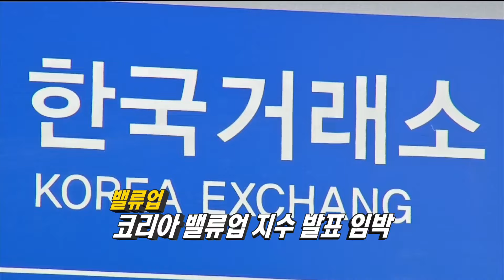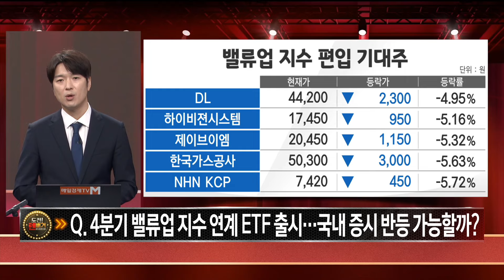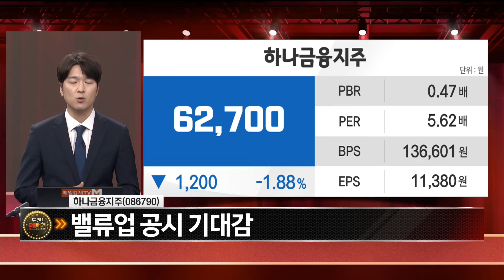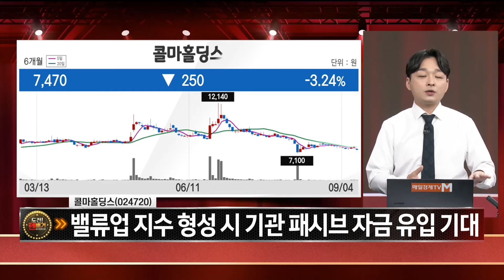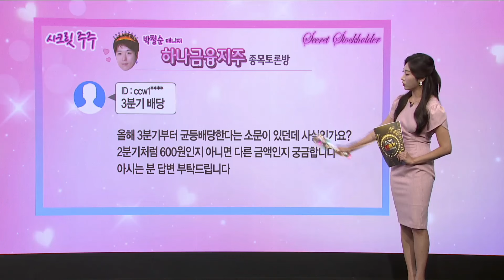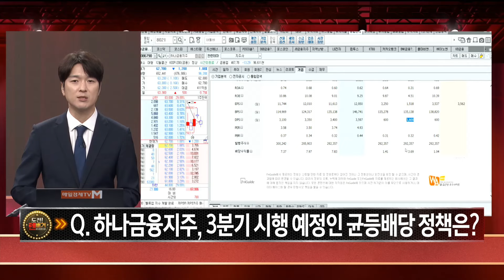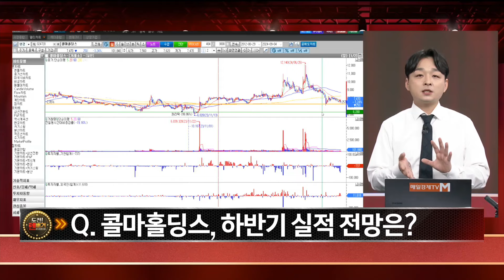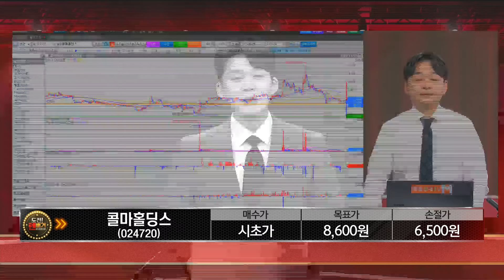[주주총회] 도전! 텐배거 / 4분기 밸류업 지수 연계 ETF 출시… 국내 증시 반등 가능할까? / 매일경제TV